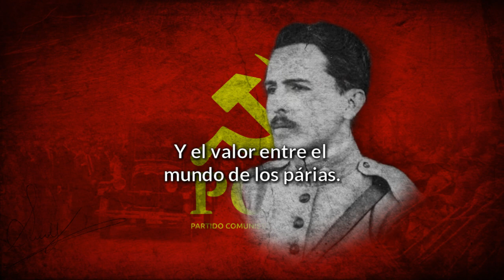Hino a Luis Carlos Prestes - Canção Comunista Brasileira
Em 1936, Carlos Palacio, Rafael Espinoza e Armand Guerra compuseram hino em homenagem a Luís Carlos Prestes, então preso pela Ditadura de Getúlio Vargas. Cantado pelos “Coros Proletarios” durante a visita que a mãe do revolucionário, Leocádia, fez à Espanha em campanha pela libertação do filho e da nora, Olga, a letra demonstra a solidariedade internacionalista do período.

De acordo com o jornalista Franklin Martins, que pesquisou o assunto, há duas curiosidades sobre o hino. A primeira é que a música foi usada pouco depois na Espanha, durante a Guerra Civil, acompanhando a letra da popularíssima “Marcha das Brigadas Internacionais”. E a segunda é que a primeira estrofe na canção não é a mesma da existente no livro Colección de Canciones de Lucha, de Carlos Palacio. É possível que a música tenha tido mais de uma versão, recebendo registros distintos no papel e em disco.

(Interessante que não tem UMA versão interpretada em português, enfim...)

Letra/Lyrics:

La llamada que viene deste valiente
Que al Brasil le enseñó con su palabra
Entra el miedo entre todos los burgueses
Y el valor entre el mundo de los párias.

El pueblo brasileño
Forma sus huestes
Al son de la llamada
De Luis Carlos Prestes.

Pueblo fiel, que estuviste adormecido,
Se acabó tu existencia esclavizada.
Ayudemos al Pueblo brasileño
Que se apresta a librar la gran batalla!

Socorramos al héroe brasileño
Que, luchando al frente de sus huestes,
Conquistó el corazón de todo un pueblo.
¡Viva el «líder» Luis Carlos Prestes!